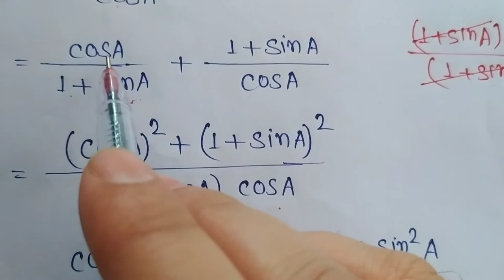ত্ৰিকোণমিতিৰ পৰিচয় অনুশীলনী ৮.৪ (Introduction to trigonometry exercise 8.4)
ত্ৰিকোণমিতিৰ পৰিচয় অনুশীলনী ৮.৪ (Introduction to trigonometry exercise 8.4) ত্ৰিকোণমিতিক অভেদ কেইটা সংজ্ঞাবদ্ধ হোৱাকৈ কেইটামান অভেদ প্ৰমাণ কৰা যদিহে ইয়াৰ কোণ বোৰ সূক্ষ্ম কোণ হয়৷